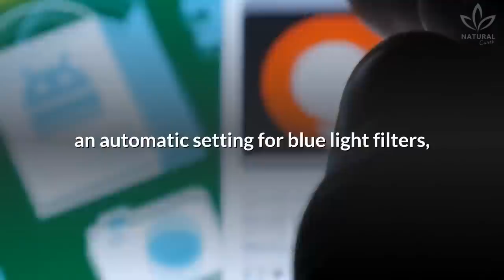How Your Phone's Blue Light Could Be Aging Your Skin and Eyes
How much time do you get exposed to screens?

Do you spend a lot of time on your phone or computer?

Did you know that the time you spend in front of these screens can accelerate your aging?

According to a study done by the University of Oregon, USA, prolonged exposure to blue light, emitted by cellphone and computer screens, may affect longevity.

The study was done on fruit flies. The ones who were exposed to blue light had their lives significantly reduced, compared to those who weren't.

The cause of this may be the stress triggered on genes as an answer to the exposure to blue light.

When our vision ages by natural means, it is caused by the wear of the eye muscles, which lose their tone and contracts the crystallin, a structure responsible for vision.

Eletronic devices, when used for long periods of time,  accelerate this deterioration.

Besides that, some damages were observed to the retina cells, on neurons, and locomotion skills.

Even flies that, because of a mutation, hadn't developed eyes showed the side-effects in brain and mobility, suggesting that blue light doesn't need to reach the eyes to be dangerous to the health. Scary, isn't it?

However, the researchers said that it is still necessary to make new studies to see if what was found on flies can also happen to us, human beings.

Anyways, and meanwhile, there are some things we can do to minimize these harms. Do you want to know how?

To avoid the premature aging of your sight, it is recommended using some eye drops and amber-tinted eyeglasses, especially at night or in places with low light.

On some cellphones and computers, it is possible to fix the settings of blue light emission. Did you know that?

Besides, it is recommended looking at the horizon  for a few minutes, to relax the eye muscles.

Many phones already have an automatic setting for blue light filters, but you can also download apps for this.

If you show any of these symptoms, talk to a doctor and do the necessary tests to improve your sight.